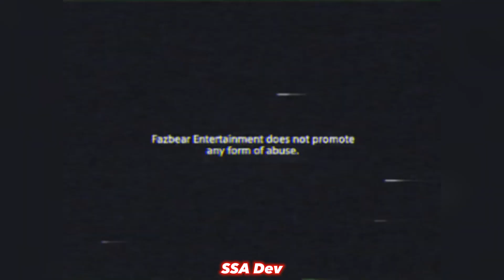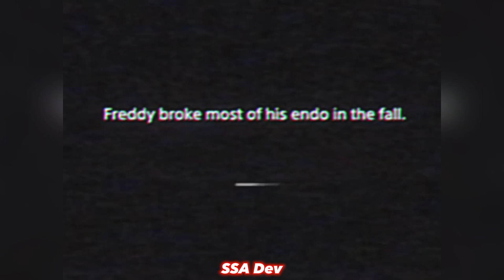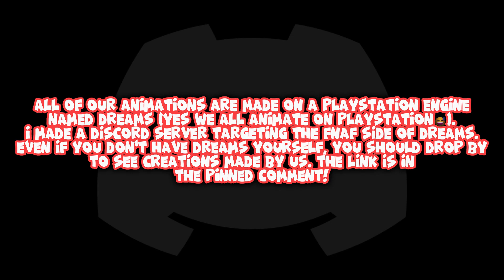8 MINUTES OF FNAF MEMES (DREAMS EDITION) *2023* PART 2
Animators

(I can draw. You guys didn't know that!? go find out ~

Twitch ~ (Still working on it)
Steam ~ CXG PLAYS